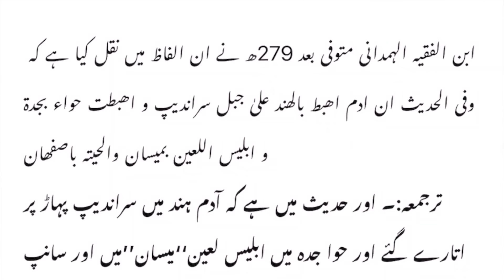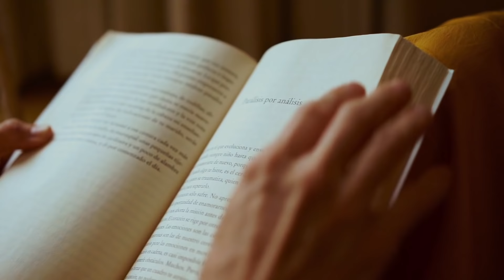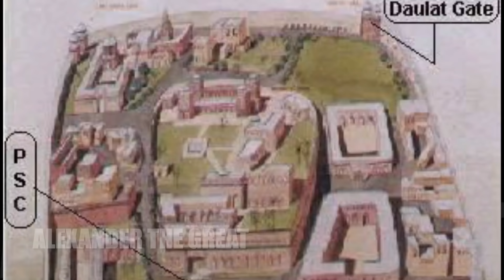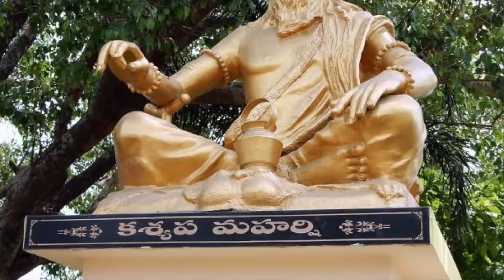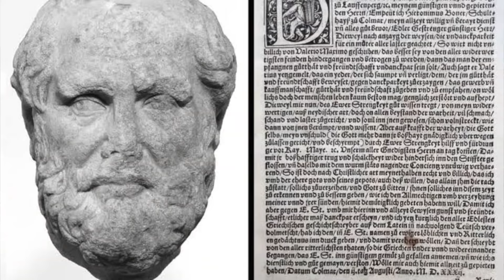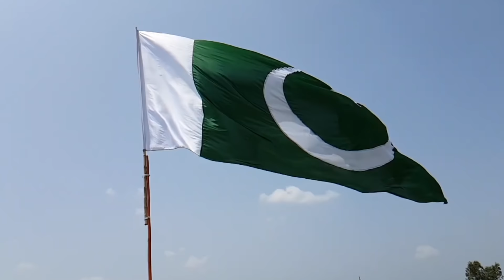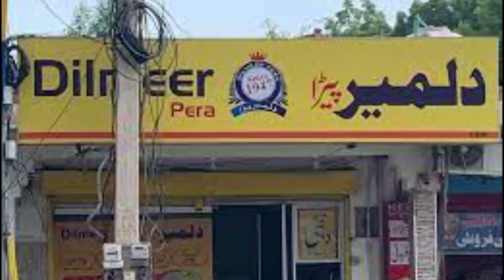Multan | History of World's Oldest City | Untold Facts | Oldest Temple | RigVeda & Mysterious Tombs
Multan can doubtlessly be called as the world's oldest city as described in many old folks,  it has a sun temple which dates back to 5000 years old. How Alexander got himself into trouble while reaching Multan. History of Multan its fort and magnificent past.

Great city with magnificent past, glorious present and shinning future. We have tried to cover each aspect of Multan. Its background, present & future. Also tried to provide some basic info about.